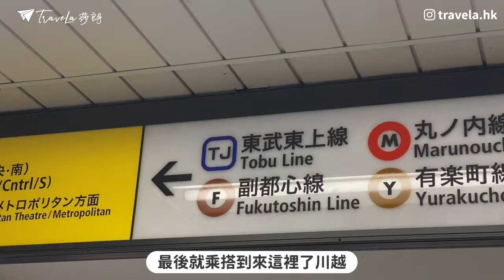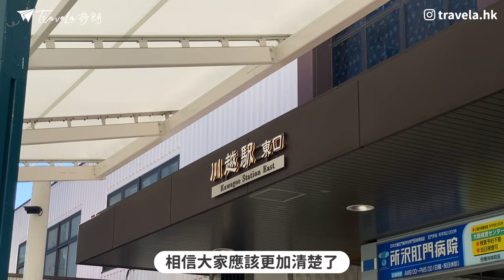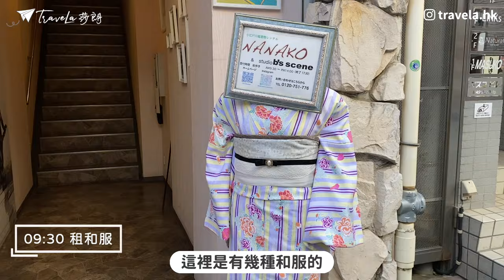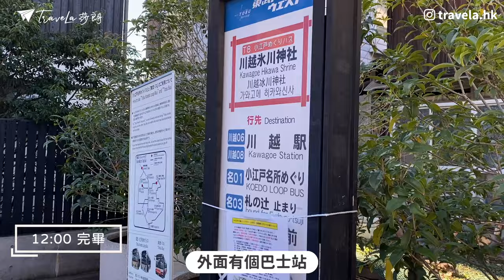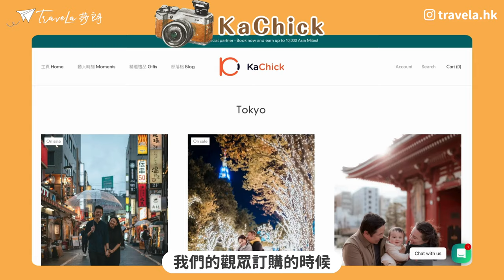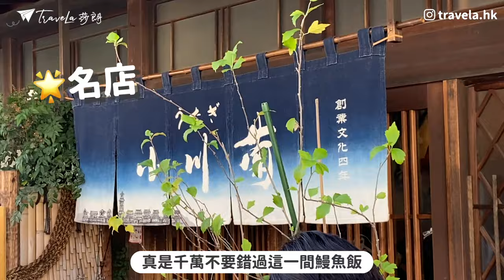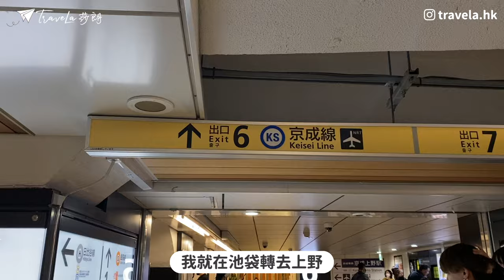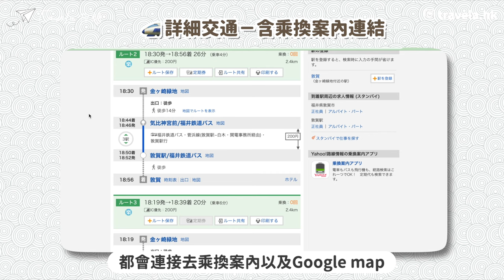【東京近郊】川越一日遊：小江戶川越旅攝🎣冰川神社釣良緣！大正浪漫風和服租借👘櫻花私房點🌸百年鰻魚飯餐廳｜旅行攝影介紹@KaChick｜詳細交通介｜崎玉縣｜東京自由行｜關東景點｜日本自由行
遊日十年，今集回到十年前舊地-川越，原來由了無遊人的地方變成人氣景點！今集介紹川越和服店和旅行攝影平台-KaChick， 如何可以配合川越的大正浪漫風，由註日攝影師拍出唯美質感照片。 暢遊市內多個打卡點，人氣之最--冰川神社！介紹川越美食--兩間鰻魚飯老店，一間超人氣，一間免排隊。

00:00 今集預告
00:50 川越交通教學
01:57 租借和服
03:11 前往川越一番街拍照
05:13 冰川神社拍照
06:59 旅行攝影平台KaChick
07:50 大正浪漫通．鰻魚飯名店
08:51 190年鰻魚飯
10:25 今集路線
10:33 購買行程 及 成為會員

🌟 拍攝器材：Nikon Z30 , iPhone 11Pro Max

川越景點資訊：
📍  川越着物レンタルNANAKO
     地址：埼玉県川越市新富町1-16-6 JOY7ビル3F
     營業時間：09:30–18:00 (周二定休)
     是次消費：7500日元
     交通： ▪️西武新宿線 本川越駅から徒歩3分
                  ▪️JR川越線・東武東上線 川越駅から徒歩10分
                  ▪️東武東上線 川越市駅から徒歩7分

【川越散策】
📍 小江戸川越一番街商店街
📍 行伝寺
📍 時の鐘
📍 川越冰川神社（09:00-18:00）
🌸 川越 新河岸川の桜🌸
📍 大正浪漫夢通り

【川越午餐】
📍川越小川菊
     地址：埼玉縣川越市仲町3-22
     營業時間：11:00～14:00；16:30～19:30（最後點餐時間19:00）周四定休
     交通：大正浪漫夢通り內

     地址：埼玉県川越市松江町1-18-10
     營業時間：11:00–21:00 (周一定休)
     交通：本川越駅 徒歩8分
🪖頭盔：個人口味．食物評價以當日味道為準．非專業食家．不喜勿插
【🇯🇵🇯🇵 ʕ•ᴥ•ʔ 日本自由行Vlog 】